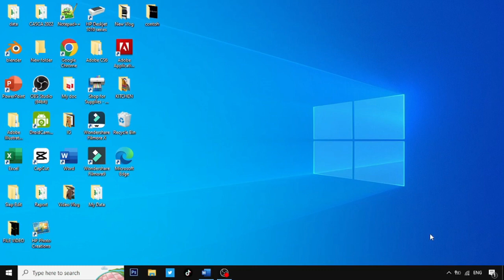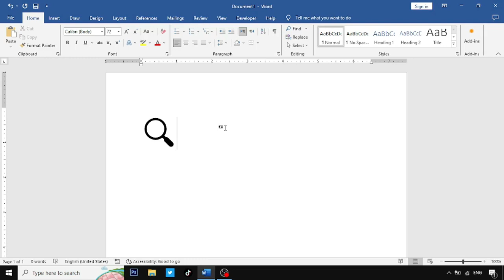CARA MEMUNCULKAN IKON PENCARIAN DATA PADA LEMBAR KERJA DI WORD